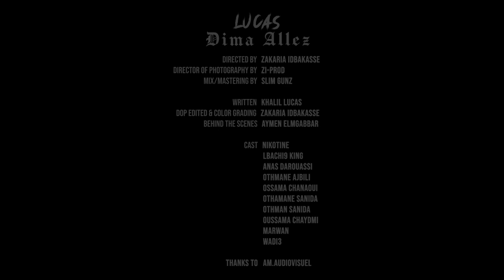Khalil Lucas - Dima Allez (Official Music Video)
Directed By : Zakaria Idbakasse
Director of photography By : Zi-Prod
Mix/Mastering By :  Slim Gunz
written  :  khalil lucas
dop edited & color grading  : Zakaria idbakasse
Behind the Scenes  : Aymen elmgabbar